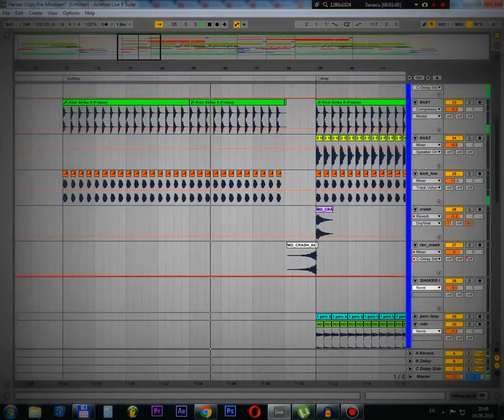Alex Naidovich - New Track Announcement [2016-08-04]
Mixdown, mastering - and it's DONE!
Planned date of release - 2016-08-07